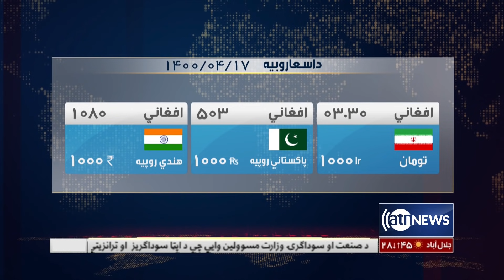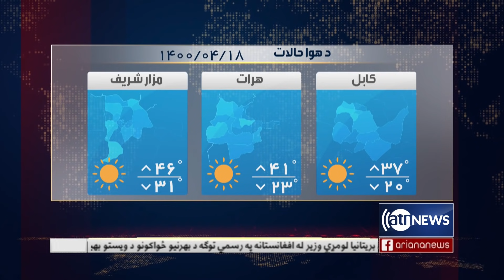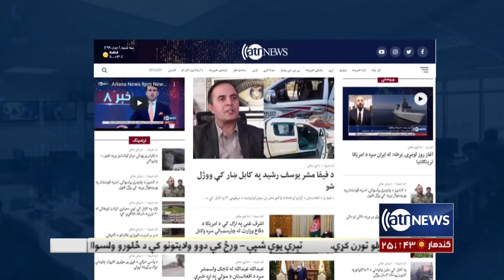Ariana News 6pm News: 08 July 2021 | آریانا نیوز: خبرهای پشتو ۱۷ سرطان ۱۴۰۰